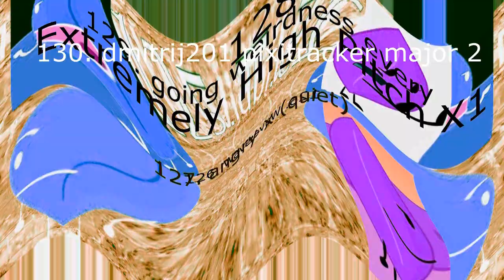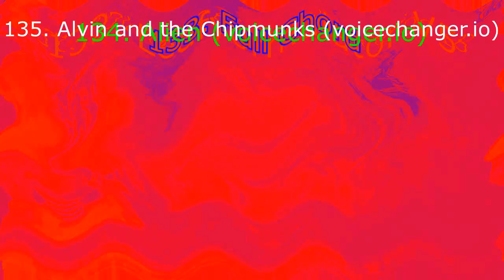Klasky Csupo in G Major 800 Render Pack Collection Extended^13